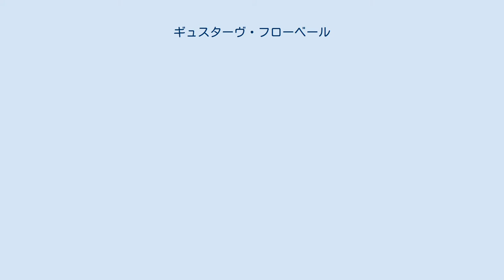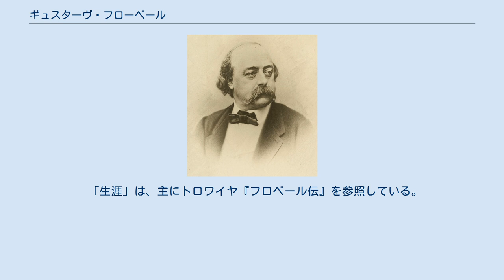ギュスターヴ・フローベール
ギュスターヴ・フローベール（フロベール）（Gustave Flaubert 発音例、1821年12月12日 - 1880年5月8日）は、フランスの小説家。
 ルーアンの外科医の息子として生まれる。
当初は法律を学ぶが、のち文学に専念。
1857年に4年半の執筆を経て『ボヴァリー夫人』を発表、ロマンティックな想念に囚われた医師の若妻が、姦通の果てに現実に敗れて破滅に至る様を怜悧な文章で描き、文学上の写実主義を確立した。
他の作品に『感情教育』『サランボー』『三つの物語』『ブヴァールとペキュシェ』など。
 フローベールは作品の中から作者の主観を排除し、客観的で精密な文体を通じて作中の人物に自己を同化させることを信条とした。
風紀紊乱の罪が問われた『ボヴァリー夫人』裁判中に語ったといわれる「ボヴァリー夫人は私だ」という言葉は、彼の文学的信念を端的に表すものとしてよく知られている。
 ノルマンディー地方の都市ルーアンにて、外科医アシル＝クレオファス・フローベールとアンヌ＝ジュスティーヌ・フローベール（旧姓フルーリオ）の間に生まれる。
夫妻は六人の子供をもうけておりギュスターヴは第五子にあたるが、第二子（女）、第三子（男）は生後間もなく、第四子（男）はギュスターヴの生後すぐに死んでおり、ギュスターヴは9歳上の兄（父親と同じ名のアシル。後に父と同様、ルーアン市立病院の外科部長になる）と2歳下の妹を持つ三人兄妹の次男ということになる。
父はルーアン市立病院の院長であり、幼少期から死や病を身近に見ながら育った。
 9歳の頃すでに物語を書くことを試みており、また両親に連れられて観劇に行くと劇作家を夢見て芝居の脚本を書くなどしていた。
ルーアンの祭りでは悪魔と戦う聖アントワーヌ（聖アントニウス）の人形芝居に夢中になり、この主題は長く彼の生涯に付きまとうことになる。
1831年、9歳半ルーアンの王立中学に入学。
文学と歴史が得意科目で、前年からの友人エルネスト・シュヴァリエの他、アルフレッド・ル・ポワットヴァン（ギ・ド・モーパッサンの叔父）、ルイ・ブイエらと親しくなる。
フロベールはヴィクトル・ユーゴー、アレクサンドル・デュマ・ペール、ミュッセ、より後にはヴォルテール、シェイクスピア、ラブレーといった作家を読みふけり、作家を夢見て物語を作ることに熱中した。
10代の頃の創作にはロマン主義的な陶酔や大げさな文章が多いが、反面風刺的な小話や好色話といったものも多数手がけている。
現存するもので最初の文章は1831年のもので、コルネイユを賛美する短文、続いて便秘の研究と称する文章が残っている。
 1836年の夏の休暇の際に一家でトルーヴィルの海水浴場へ旅行し、ここでパリで音楽出版を手がけているシュレザンジェ夫妻と出会う。
14歳のフローベールは11歳年上の夫人に激しい恋心を抱き、旅行から帰った後にこの出会いを主題にして『狂人の手記』を執筆した。
夫妻との付き合いはその後も続き、後に『感情教育』でもこの題材を取り上げることになる。
1837年、年上の友人で先に卒業していたポワットヴァンの主催する地元新聞『ハチドリ』に、バルザックの『結婚の生理学』から着想を得た風刺的な作品を掲載、これが初めて公にされた文章となる。
 1838年より高等学校に入学、ユゴー、モンテーニュ、サド、ラブレー、ゲーテ、バイロンらに心酔しつつ『芸術と商業』『マテュラン医師の葬式』『ラシェル嬢』などの物語、また後の『聖アントワーヌの誘惑』を思わせる中世風の史劇『スマール』に力を注ぐ。
哲学科に入ったフローベールは当初教授にかわいがられたが、しかしその後強権的な教授に代わるとクラスを挙げて反発、抗議文書を書いて署名を集めるなど嘆願活動を行なった。
これにより退学を恐れた父の判断で1839年12月に学校を辞め、フロベールは翌年のバカロレアに独学で望まなければならなくなった。
 バカロレアに合格したフローベールは、父の友人に伴われて南フランスとコルシカ島を旅行した。
このときコルシカ島からマルセイユに戻り、フロベールはここで取った宿を経営していた35歳のクレオールの女性を相手に童貞を失った。
1841年、パリ大学に入学。
父の勧めで法学を学ぶが、自分の性質と合わない学問に非常に苦しんだ。
当初は自宅で学習していたが1842年8月よりパリで住...